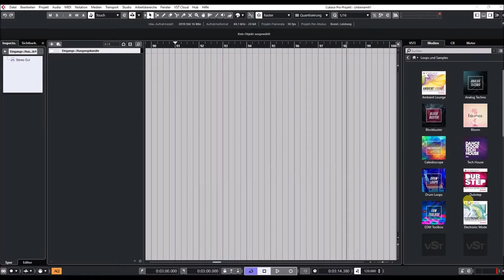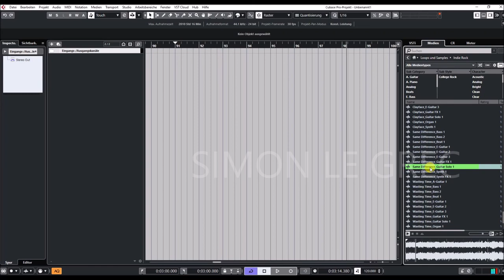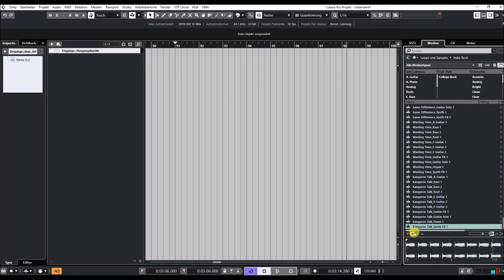Cubase 11 Pro | VST Sounds | Indie Rock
The Indie Rock VST Sound Loop Set includes hand-made independent rock at its best. Ranging from melancholic acoustic guitar rhythms to powerful raw leads, this loop collection portrays the sound of modern alternative music played in garages and rehearsal rooms all over the world. Conveniently laid out in 25 construction kits, the Indie Rock VST Sound Loop Set is a reliable go-to source for inspiration and creativity.

Cubase returns with this major release that encompasses all three editions: Pro, Artist and Elements. Cubase 11 boasts a sheer endless number of new features and enhancements to its studio-grade audio and MIDI tools for composing, recording, editing and mixing.

The Cubase 11 editions are available from resellers and through the Steinberg Online Shop. Various downloadable updates and upgrades, crossgrades, and education versions are exclusively available through the Steinberg Online Shop and the Steinberg website.

Customers who have activated Cubase Pro 10.5, Cubase Artist 10.5 and Cubase Elements 10.5 or earlier versions since October 14, 2020, are eligible for a free, downloadable Grace Period update to the latest version, respectively.